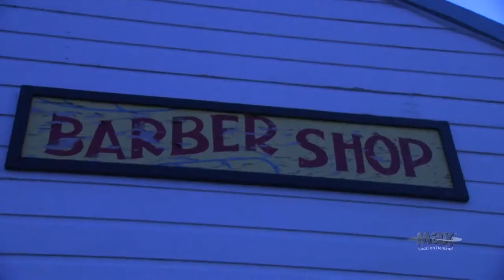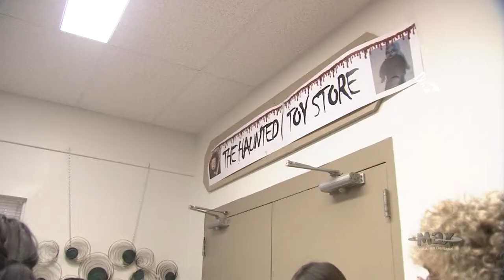North Battleford WDM - The Great Pumpkin Masquerade on Sasktel Max.mpg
Here is documentary about an annual event that is sure to scare your pants off... or at least get you slightly spooked.  Every year the locals in North Battleford dress up and set up a great family event complete with an outdoor haunted town tour that had this camera girl just a little freaked... mainly the barn... don't go in there... unless you are really brave.  These folks do a great job and hundreds of people show up to enjoy the festivities.  Seen on SaskTel Max and produced by Bamboo Shoots: Producer, Camera Operator, Editor: Trona Lee Garvie.